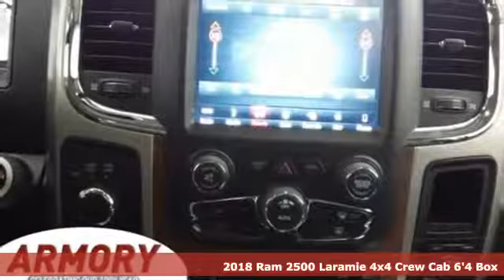New 2018 Ram 2500 Albany NY Roessleville, NY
Year: 2018
Make: Ram
Model: 2500
Trim: Laramie 4x4
Engine: 8 Cyl. 6.4 L
Transmission: Automatic
Color: Bright White Clearcoat
Interior: Black
Stock #: JG426326
VIN: 3C6UR5FJ9JG426326
If you want a heavy-duty truck engineered to give you the power you need and deliver it in a gorgeous package, look no further than the 2018 Ram 2500. With its signature rounded curves and huge front grille, this truck is instantly recognizable and respected wherever it goes. The Ram 2500 is sold in 3 sizes: Regular Cab, Mega Cab and Crew Cab, and has a wide range of trims to choose from. The Regular Cab offers 3 options: the base level Tradesman, the Big Horn and the SLT. The Mega Cab has five trims, with the SLT being the lowest. Finally the Crew Cab offers a stunning eight trims to pick from with the Tradesman being the lowest. All Ram 2500 trucks come standard with an impressive 5.7L HEMI V8 Engine with 383 HP and 400 lb-ft of Torque, and an Automatic 6-speed transmission. It is also available in two-wheel drive and four-wheel drive versions on most models except the following Crew Cab Trims: Tradesman Power Wagon, Outdoorsman, Power Wagon, and Laramie Power Wagon where 4WD is the only option. The interior environment has a polished feel even on the base trims. The regular cab can seat 3 on a bench, and the 4-door versions can either seat 5 when there are two-bucket seats up front, or 6 people on 2 rows. The Mega and Crew cabs add a Uconnect communication system, media hub, and all models include the Vehicle Information Center. Ram has an impressive list of optional features that are available based on what model you want such as: a 6.4L HEMI V8 engine, a 6.7L V6 Turbo Diesel Engine, the RamBox Cargo Management System, a Navigation System, Auto-dimming Rear-view Mirror, Upgraded Sound Systems, and Premium Cloth or Leather Seating. For safety, all models come standard with Anti-lock brakes, Stability Control, and Six Airbags.Plus taxes, title, & reg. Prior Orders Excluded. All advertised vehicles available at time of ad placement. Images and options shown are examples, only, and may not reflect exact vehicle color, trim, options or other specifications. Must print out advertised Internet Price and/or E-Price and present it at the time of purchase (date and time of original signed Purchase Agreement) to receive advertised web price and discount. Advertised prices may be affected by Trade-In Credit. A Manufacturer advertised below market interest rates are offered through Chrysler Capital. A The dealership will gladly submit your credit application upon your request.

Address:
926 Central Avenue